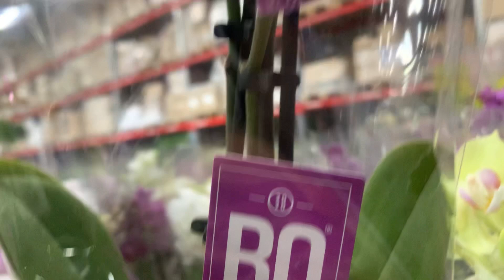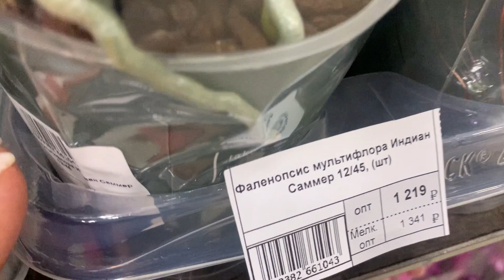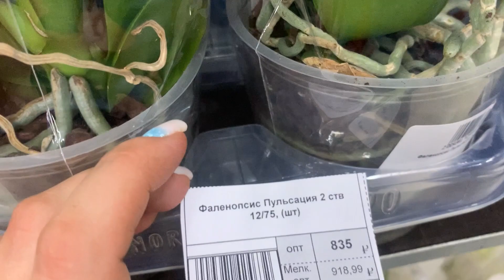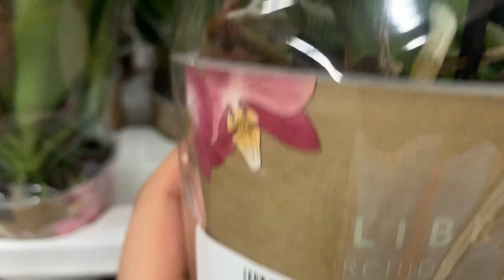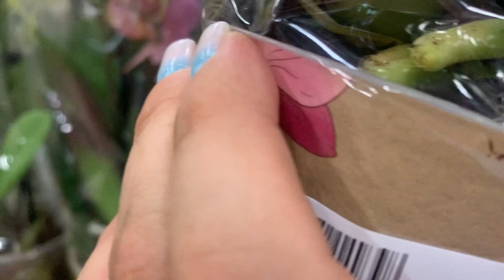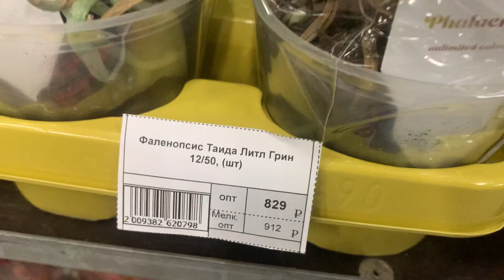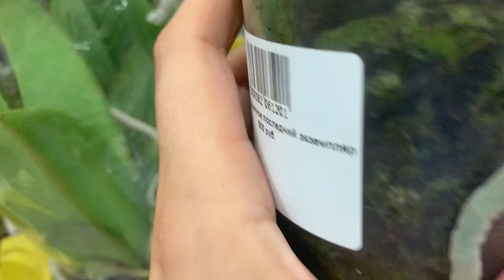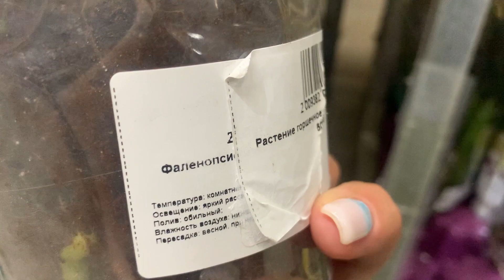Флорэвиль💝🌸обзорчик орхидей в наличии 🌼 Москва Ступинский пр д1 стр6😊 10.06.22